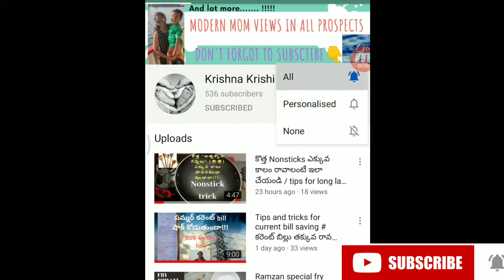Almond choclates//roasted almond choclate//homemade choclate//best for kids //పిల్లలు !!బాదం తినదామా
This is vedio about making of healthy badam choclate in simple method